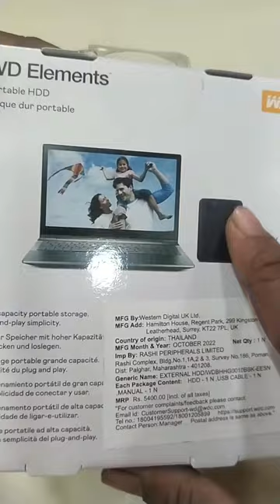Portable HDD 1 TB I WD Portable Storage Hard Drive I tech technology .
Portable HDD 1 TB I WD Portable Storage Hard Drive I